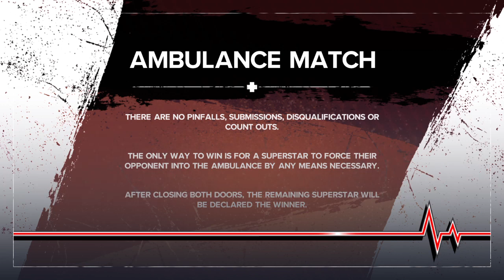Jasmine cortez vs Skara (AMBULANCE match)